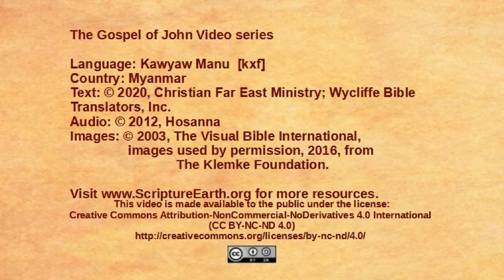Kawyaw Manu – John 6:22-71 - The Bread of Life [kxf]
Scripture Videos from the Gospel of John in Kawyaw Manu of Myanmar. [kxf]